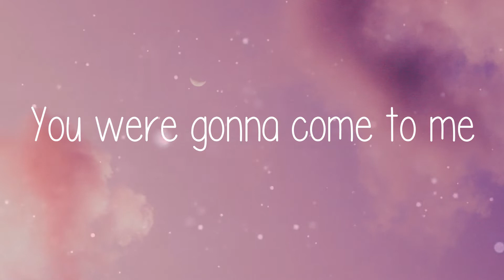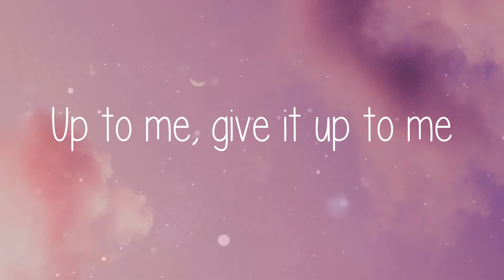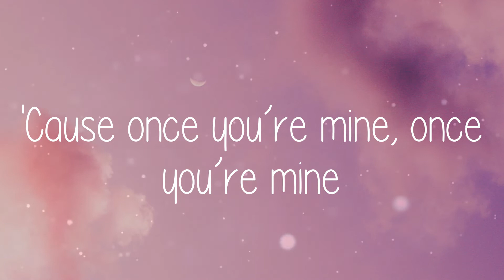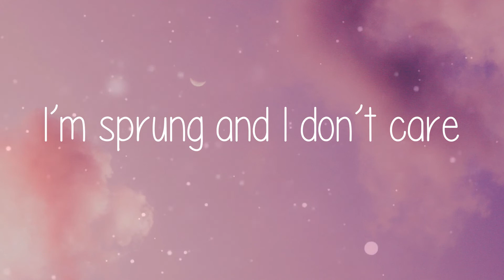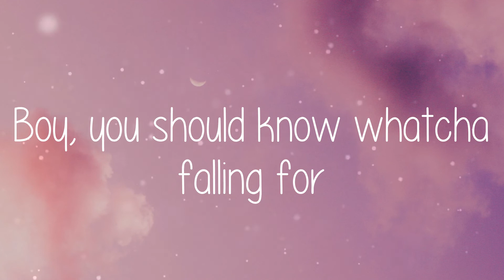🌞 Katy Perry - Dark Horse (Lyric video)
🌞 Lyric video for Dark Horse - Katy Perry by Summer Anthem 🌞